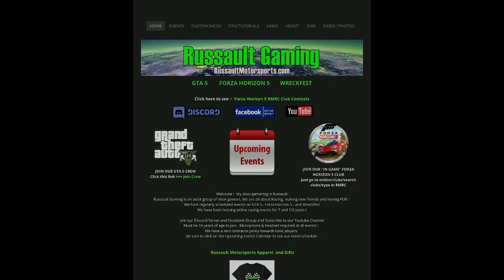GTA 5 online funny moments #1